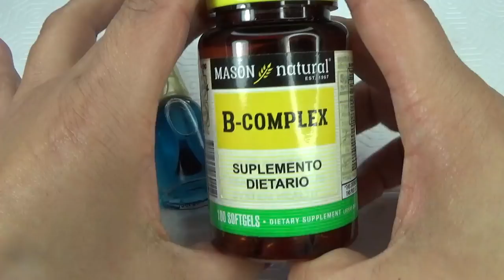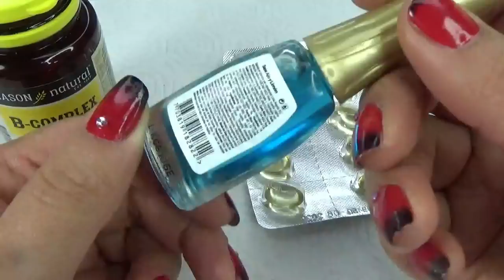Como fortalecer uñas quebradizas. Bomba de Provitamina B5 para uñas fuertes y sanas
Hola!!

Les agradezco mucho que vean mis vídeos, que los disfruten y aprendan de ellos.  Aquí les traigo este vídeo donde les enseño ha realizar un tratamiento casero para que sus uñas crezcan con flexibilidad, sanas, fuertes y sin hongos. Con la combinación de vitamina B, arroz y vitamina E, lograrás que tus uñas crezcan en sólo dos semanas. La pueden usar durante 10 días seguidos, para mejores resultados.

"Ama cada parte de tu cuerpo, de tu ser y de tu alma"

MI CANAL